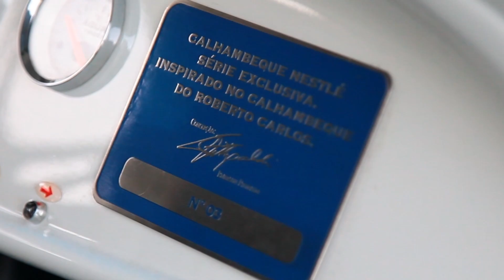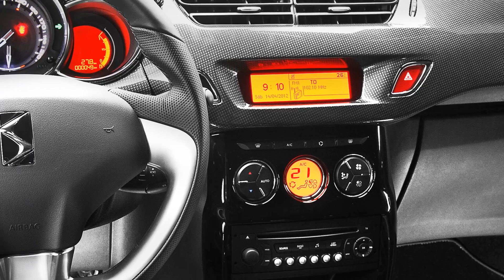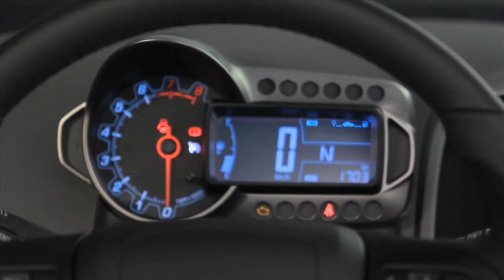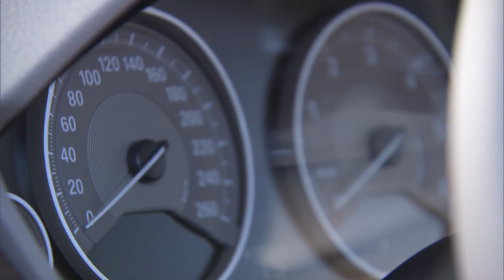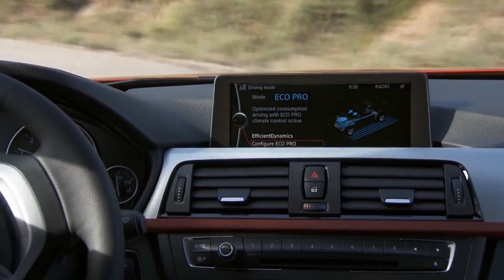Programa AutoNews TV - 3 junho 2012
Veja neste programa: etapa da Gincana do Caminhoneiro passa por Campo Grande; andamos no calhambeque do Rei Roberto Carlos; conheça o jornal Vip Marcas; Scheila Canto testa no Rio de Janeiro o novo Chevrolet Sonic e em São Paulo o Citroën DS3; e o lançamento do renovado BMW Série 3 em Campo Grande.